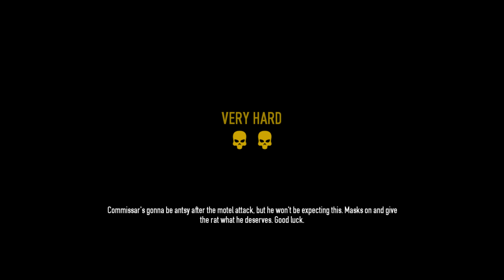Payday 2: Tank Build on Very-Hard. "Weapon Skin Giveaway"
Giveaway 5 weapon skins to two lucky subscribers that comment on this video in the comment section with the text
"Free skins, yes please!"